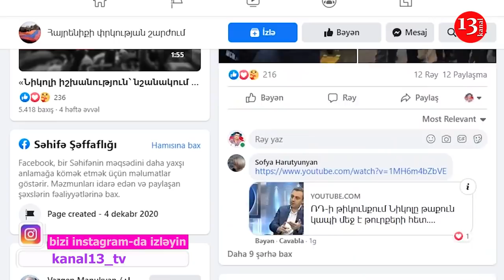МОСКОВСКАЯ ВСТРЕЧА очередное ПОЗОРНОЕ ПОРАЖЕНИЕ АРМЕНИИ- Все это произошло из-за Пашиняна